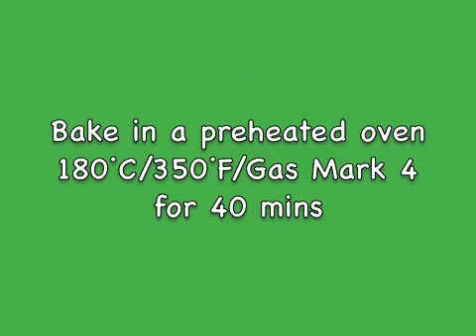Rhubarb Apple and Raisin Crumble